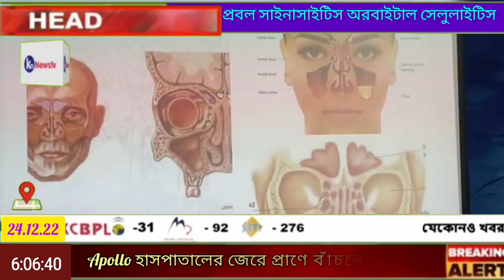অরবাইটাল সেলুলাইটিসে আক্রান্ত ৬বছরের শিশু পেল কলকাতা Apollo এর হাসপাতালের প্রচেষ্টায় নতুন জীবন।